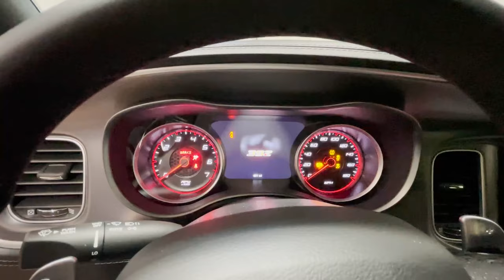2021 Dodge Charger Tint Install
20% Window tint on a 2021 Dodge Charger at Great Lakes Film in Milwaukee Wisconsin